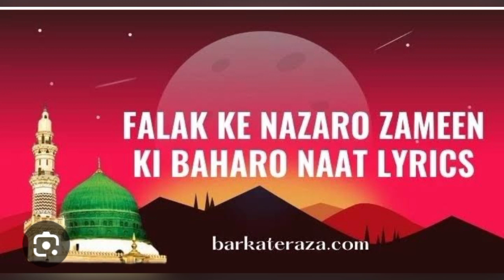Falak ke Nazaro Zameen Ki Baharo Naat💖💖🌹